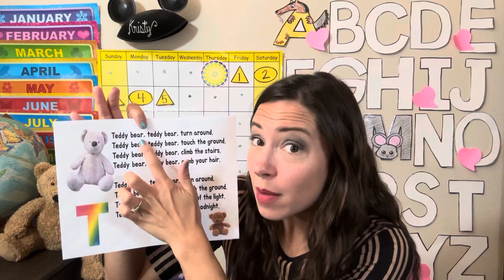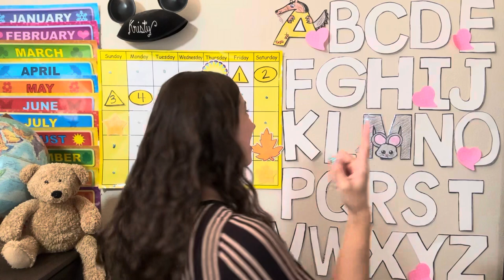Teddy Bear- Nursery Rhyme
Teddy Bear song for you with our letter T. Grab a stuffy and let’s sing it together.